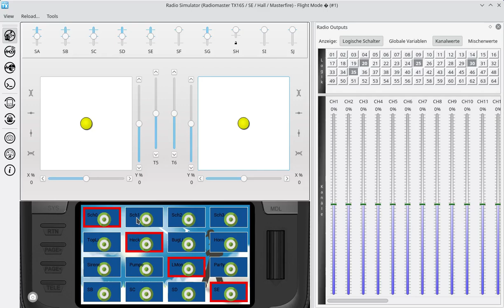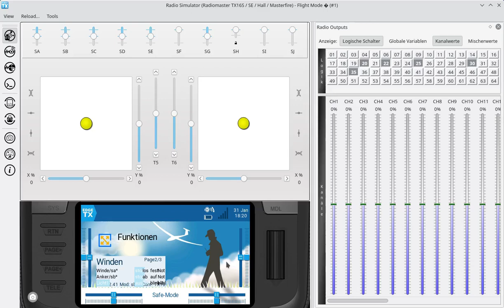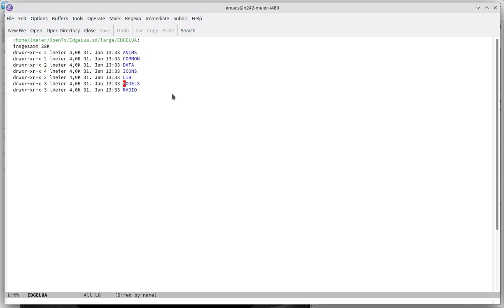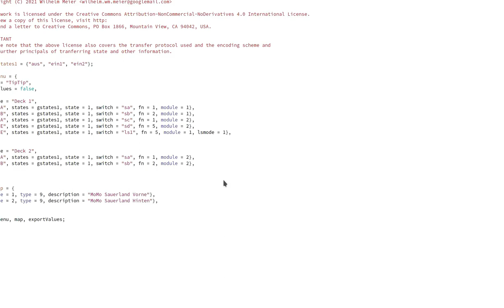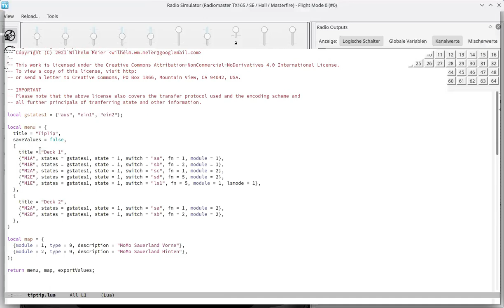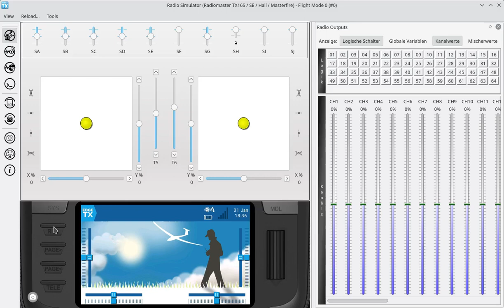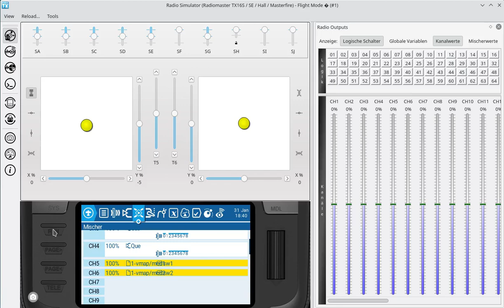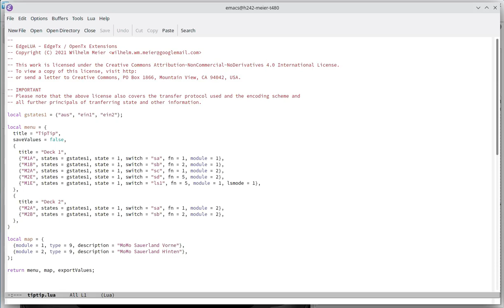OpenTx weekly - Folge 084: Fremde Module